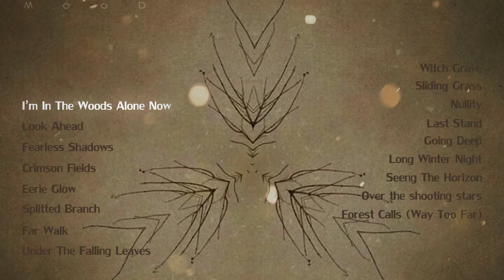WooDMooD 'I'm In The Woods Alone Now'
'Before The Trees Fell' is second release of WooDMooD - ambient/IDM/downtempo musicmakers from the North.
Creating they stuff in the place hidden in pine forests and swamps. They music full of dark and mysterious atmosphere of the North nature, inspired by woods, moss, twilights, pinery and transform all that feeling through the prism of modern electronic music.

Feel free to like and support!
May the Woods be with you!